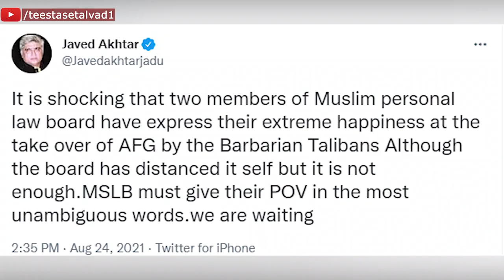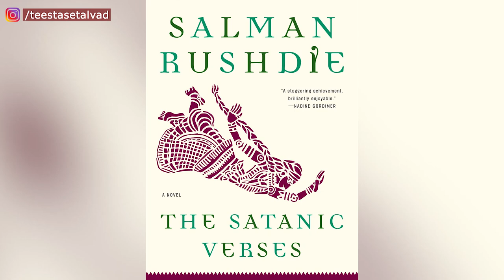Moderate or Conservative: Who represents the Indian Muslim?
WATCH: Celebrated poet, screenplay writer and socio-political commentator Javed Akhtar and journalist and contributor to national and international publications, Asad Ashraf participate in this debate moderated by Teesta Setalvad.
Starting with the Taliban’s take-over of Afghanistan followed, and sharp responses from Indian feminists and the Muslim community, the discussion proceeds to open up the meaning of being both a Muslim and an atheist, issues of “appropriation of leadership”, the need to condemn violent and supremacist politics, be it of the Taliban or the Hindutva right wing, and the socio-economic marginalisation of Indian Muslims.